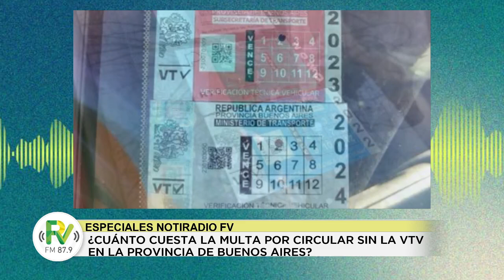¿Cuánto cuesta la multa por circular sin la VTV en la provincia de Buenos Aires?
En un nuevo programa de NotiRadio FV, en el segmento “Especiales NotiRadio FV”, María Elena Cáceres informó acerca de la modificación respecto a la multa de la Verificación Técnica Vehicular que fue realizada por el gobierno.